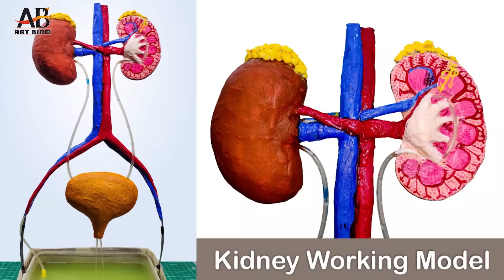How to make dam working model for school Project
Hello Everyone,

My name is Vasudev Rai and today I will teach you how to make working model of dam/hydroelectric dam, Which you can make for your school projects, science fairs/exhibitions.

Materials Needed